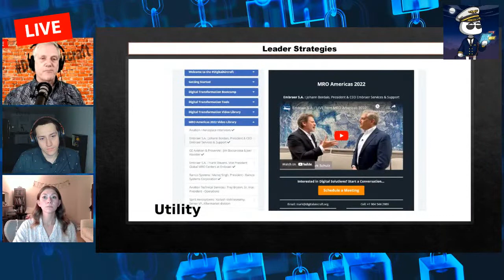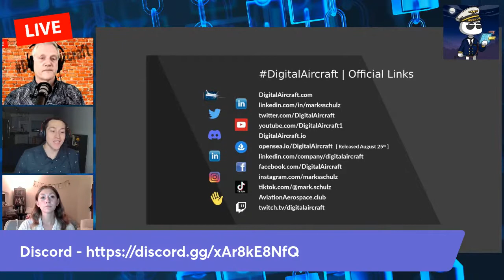Blockchain AMA | Aviator Peeps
A blockchain is a distributed database or ledger that is shared among the nodes of a computer network. As a database, a blockchain stores information electronically in digital format. Blockchains are best known for their crucial role in cryptocurrency systems, such as Bitcoin, for maintaining a secure and decentralized record of transactions. The innovation of a blockchain is that it guarantees the fidelity and security of a record of data and generates trust without the need for a trusted third party.
A blockchain collects information together in groups, known as blocks, that hold sets of information. Blocks have certain storage capacities and, when filled, are closed and linked to the previously filled block, forming a chain of data known as the blockchain. All new information that follows that freshly added block is compiled into a newly formed block that will then also be added to the chain once filled.
So, What is AMA in blockchain? Crypto AMA or blockchain AMA is a session where crypto/blockchain enthusiasts meet to discuss the latest crypto/blockchain projects in a live session or a pre-planned AMA session. The  AMA session is divided into different phases to answer different questions about the new crypto project.

Join us Thursday Nights for Blockchain discussions LIVE. 6:30p Pacific / 9:30p Eastern | Ask us anything. LIVE Blockchain Q&A

Introducing ...AVIATOR PEEPS
Connect with your people across the Metaverse

3 Levels of Value :
Marketing: Access to DigitalAircraft Stage
​Knowledge: Blockchain Training LIVE & Video
Collectable: Personal Expression & Connection

Aviator Peeps is a Utility NFT Collection that creates synergy from the Business Value you need and offers the   Personal Expression of a creative NFT project. This Alpha collection is made up of 3 groups of ERC721 Utility Tokens that reward holders.

STAGES - This NFT delivers exclusive access to features you and your business plus Products and Services on the DigitalAircraft LIVE broadcast channels. Over 1000 companies have been able to get their valuable message out to over 50,000 followers and 1M viewers.

ADMISSION - This NFT adds access to the exclusive DigitalAircraft Aviation/Aerospace Portal that will advance your engagement, and knowledge of Blockchain and Digital through LIVE training, videos, and recordings of valuable company products and services.

CONNECT - This NFT is a Creative Collectible that lives in the Metaverse. There are 10,000 personalities created using features of Faces, Bodies, Hands, Hats, Necklaces, Backgrounds, and Accessories. This allows you to express yourself and be part of connecting with other people in the universe of travel. There are no two alike.

THE TEAM
We are seasoned professionals with hands-on Airline, MRO, OEM experience in Aircraft Operations, Maintenance, Business Strategy, Software Development, Engineering, Sales & Marketing, Finance, and more. We understand what it takes to build and grow a profitable business in the aviation industry and we are passionate about sharing this valuable knowledge.

Mark Schulz
Mark is the founder of DigitalAircraft and has over 30 years of experience in the Aviation and Aerospace Industry, working hands-on with Aircraft OEMs in airline operations, engineering, maintenance training, and shop and engine operations.

Susan Schulz
Susan is an experienced Engineer conducting Military Operations Analysis, and Airline Performance Engineering. This included the implementation of a flight planning system for one of the world's largest airlines.
Susan went on to become a Social Media expert and led a presidential primary Social Media team.

Gabriel Schulz
Gabe is an experienced New Business Development professional. Working to create Sales across multiple industries, with a Specific focus on Aviation Aerospace.
Gabe is passionate about research and innovation in Blockchain. This includes Cryptocurrencies, NFTs, and Blockchain Applications.
Gabe believes in a healthy mind and body. His core routines involve healthy eating and intense Bodybuilding.

Rachel Schulz
Rachael is the creative element of the team. She has studied and traveled abroad.
Rachael's project history includes Animation work on Social Media, Major TV Studios, Animations for Xbox / Halo, Sony PlayStation, Dreamworks, and more.
Rachael call sign "Sparkle Dust" likes to be called the Surfing Animator.
Rachael is an Art and Design advisor on the Board.

Grow your business by tapping into our vast network of over +22,000 aviation executives, leaders and decision-makers to get your message out to leads and prospects worldwide.